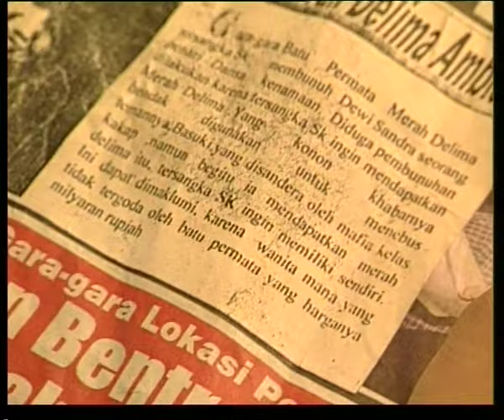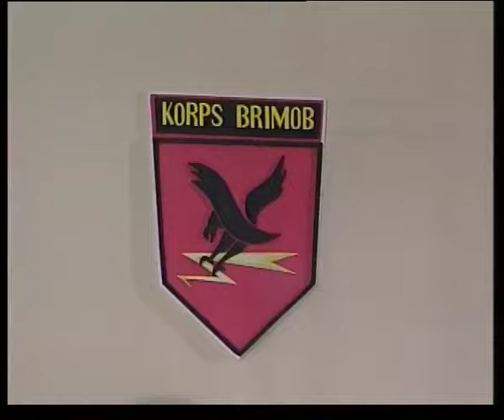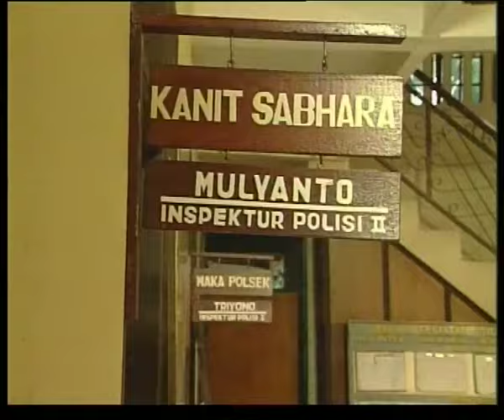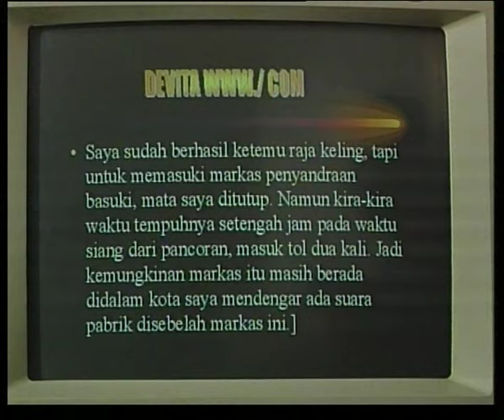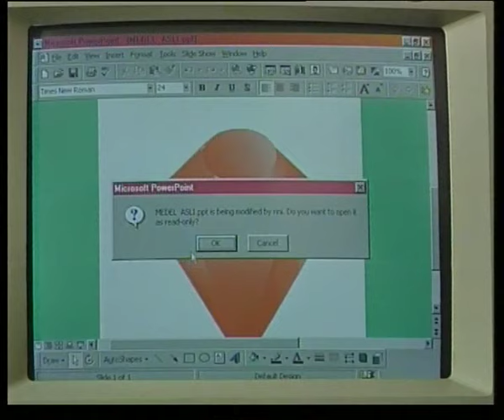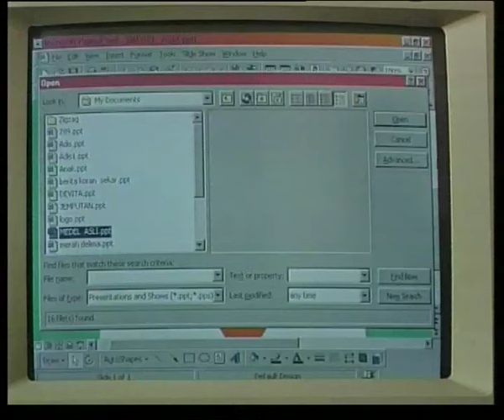Zig Zag | Episode10 - Merah Delima | Part 2